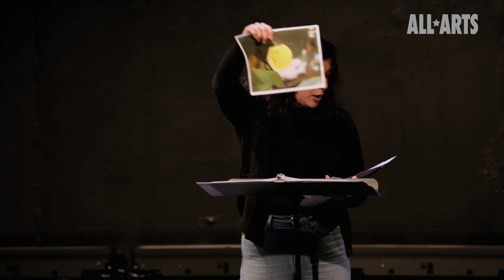'A Play For the Living in a Time of Extinction' | En Garde Arts presents Uncommon Voices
"A Play for the Living in a Time of Extinction," written by Miranda Rose Hall, is a new solo performance by Nadine Malouf, a member of the rising young theatre company LubDub Theatre, that grapples with being a human in a time of potential mass extinction.

"En Garde Arts presents Uncommon Voices" is a new series from ALL ARTS, co-produced by En Garde Arts Artistic Director Anne Hamburger and four-time Emmy winning television producer Jesse Green, which highlights new theatrical work by artists using their craft to explore the most important issues we are facing today, from climate change to immigration, homelessness to identity politics. Interviews with playwrights, directors and performers combined with excerpts of new theatrical work in its earliest stages of development, peels back the curtain on the birth of theatrical ideas.